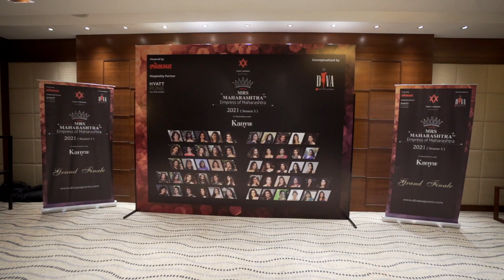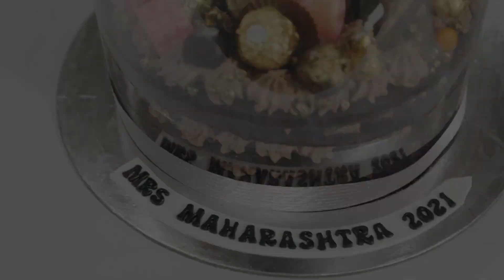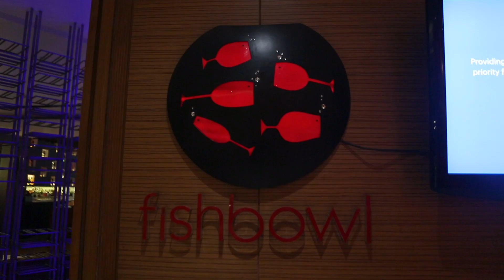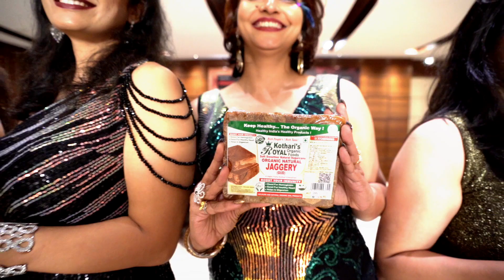Karishma Kothari Video Journey - Mrs. Maharashtra Empress of Maharashtra 2021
Mrs. Maharashtra Empress of Maharashtra 2021

Video Partner - iPlus Media Solutions, Pune - 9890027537